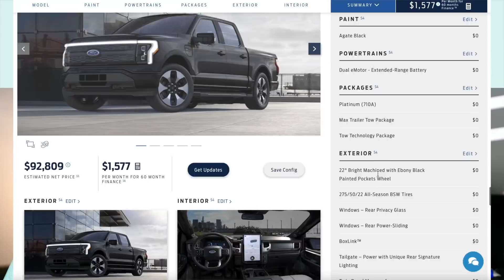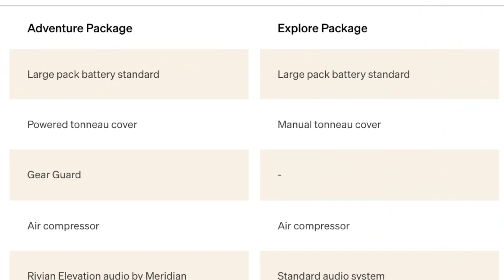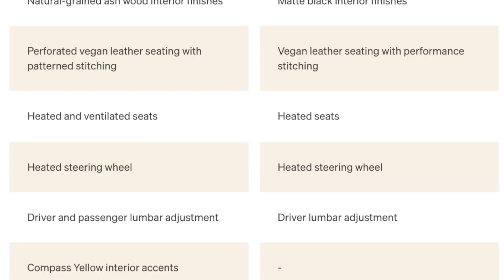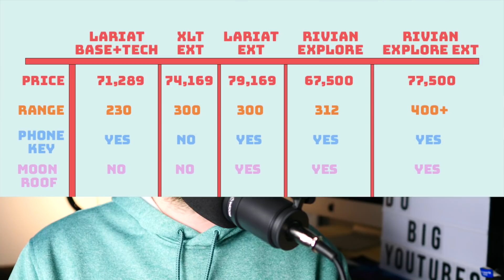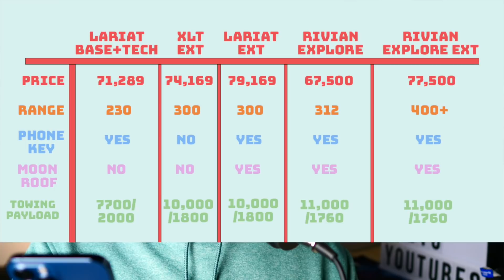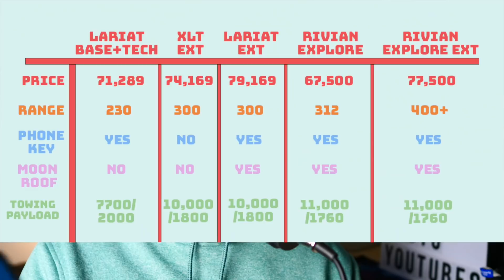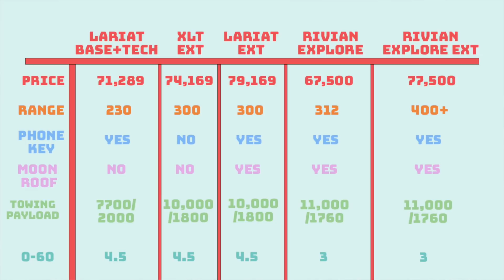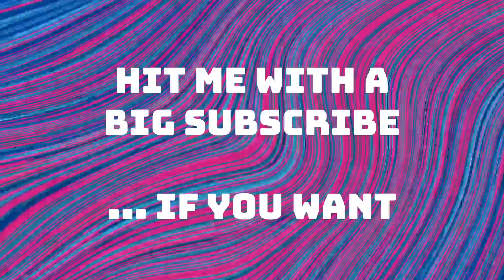Serious comparison of Ford F-150 Lightning vs Rivian R1t buyers guide (EV Trucks Compared)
The ultimate deep-dive comparison is here! I put the ford f150 lightning head to head with the Rivian R1t.

This video is your one-stop guide if you need to know anything about either the Ford Lightning or the new rivian Electric trucks.

We will measure not only the difference between the two trucks but the best trim levels of each EV.

This video narrows it down to 5 variations of the Rivian and f150 Lightning.  and looks at everything through an easy-to-follow chart I designed.

Specifically, we will take a look at these main categories:

- Price
- Battery Range
- Technology/infotainment
- Add-ons like moon roof and phone as key functionality
-  Payload and towing
- 0-60 speed analyisis